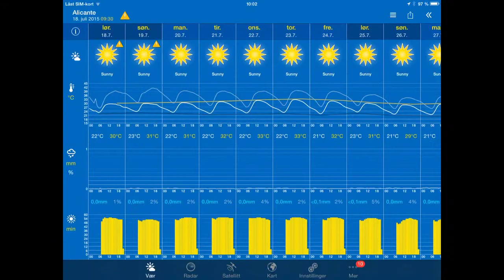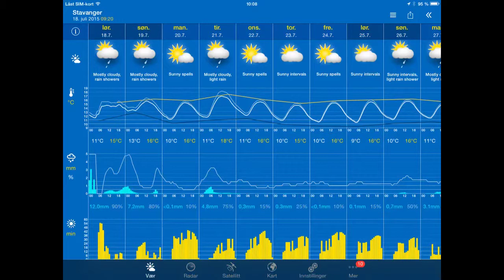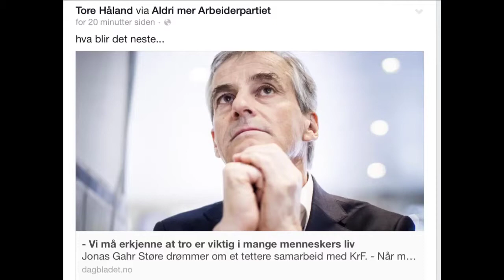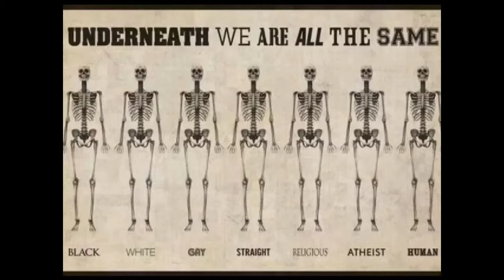Værblogg 18/7-2015 Mérida Stavanger mm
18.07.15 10:00 Merida: sunny intervals 22°C. Vind:V/2 m/s.